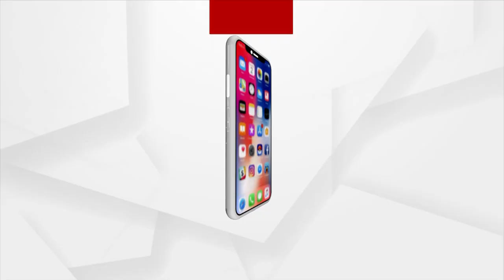Epidemic Of Family Feud! Odia Celebrities, Who Suffered Marital Disputes